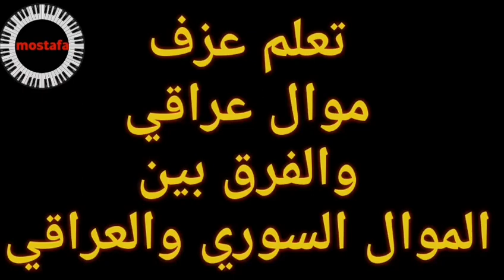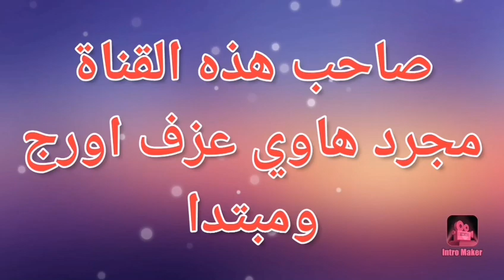تعلم عزف الموال العراقي والفرق بينه وبين الموال السوري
تعلم عزف الموال
موال عراقي
طور الحياوي
موال سوري
سامبلر
سامبلرات
زمارات
رابط قناتي الثانية لتعليم عزف الموبايل فقط 👇

تعليم عزف الاندرويد
العزف من الجوال
برنامج اورج 2020
سيت اندرويد
ايقاعات اندرويد
korg pa500
korg pa600
korg pa800
korg pa3x
korg pa4x
korg pa 50
korg pa80
korg kronos

دورة اورج دورة عزف
تعليم عزف اغنية
تعليم العزف الشعبي
عزف شعبي سوري

▓ ▓ ▓ ▓ ▓ ▓ EPIC Music NL▓ ▓ ▓ ▓ ▓ ▓

مقام, بيات, كرد, حجاز, صبا, رست, نهاوند, سيكا, تعلم عزف الاورج, كيف تعزف, طريقة عزف, تعلم العزف الشعبي, عزف شبابة, عزف ولدة, عزف جوبي, نوطة اغاني, نوتة اغنية, دورة اورج, تمارين اصابع,